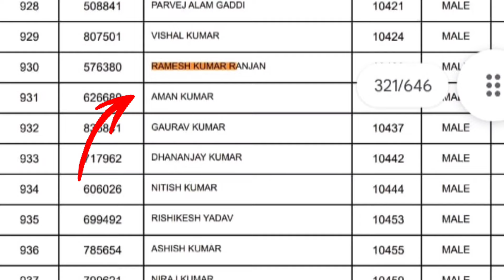Finally BPSC Teacher में मेरा Selection हो गया | खुशी का ठिकाना नहीं है | The Party Has Started